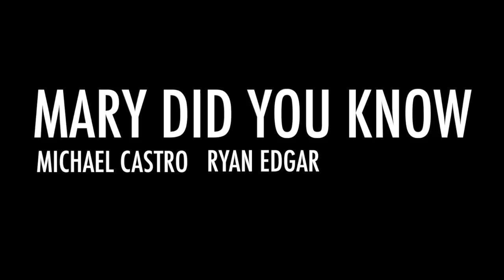Mary Did You Know - (Roommate Edition) Michael Castro, Ryan Edgar, Ricky Braddy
I have talented roommates so I decided to show them off in this week's video! Check em out!

Produced by: Michael Castro